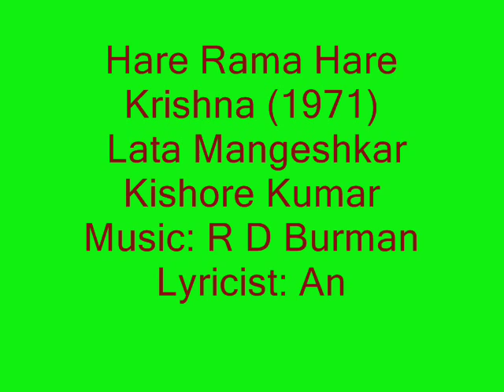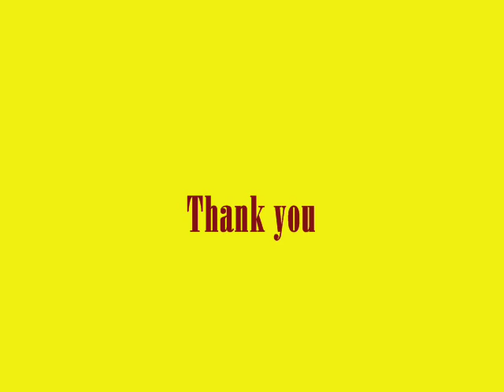Phoolon ka taaron ka ....Flute by DK Sharma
This song